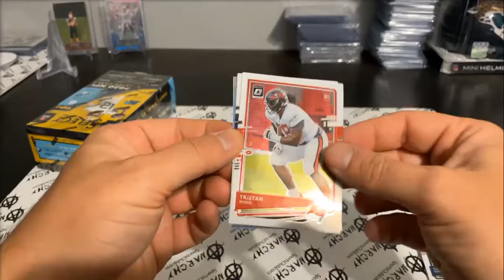2020 Panini Optic Football Break - Jerry Jeudy Rated Rookie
2020 Panini Optic Football
Jerry Jeudy